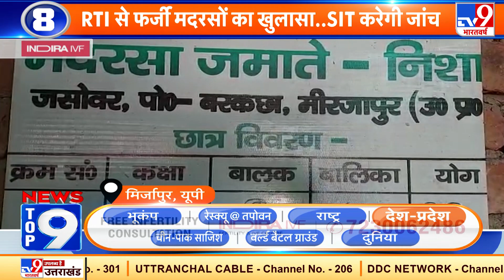News Top 9 देश-प्रदेश: Congress worker पर हुआ बम से हमला !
* पश्चिम बंगाल के मुर्शिदाबाद में कांग्रेस कार्यकर्ता पर बम से हमला किया गया..हमले में कांग्रेस कार्यकर्ता बुरी तरह घायल हो गया.

* आंध्र प्रदेश के अनंतगिरि में ऑर्कु वैली में एक बस दुर्घटनाग्रस्त हो गई.

Credit